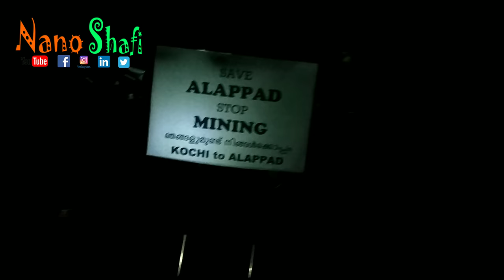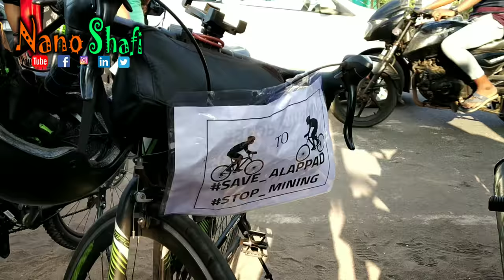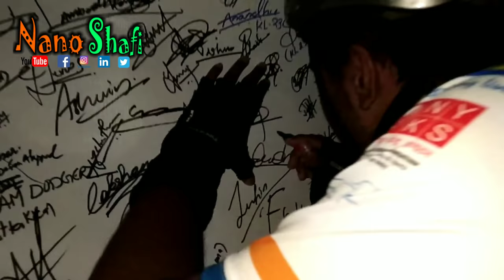Save alappad, stop mining | Cycling | from | malappuram | 300km